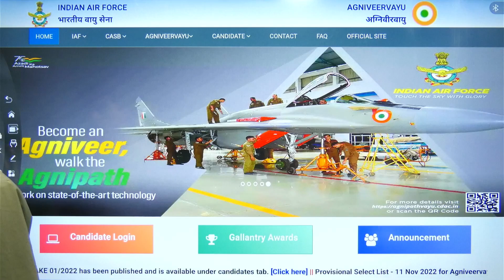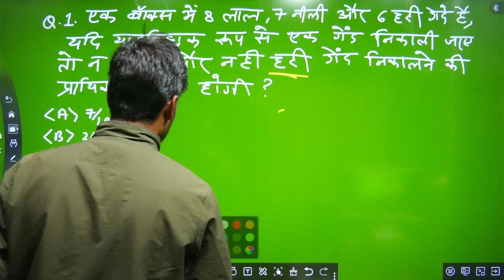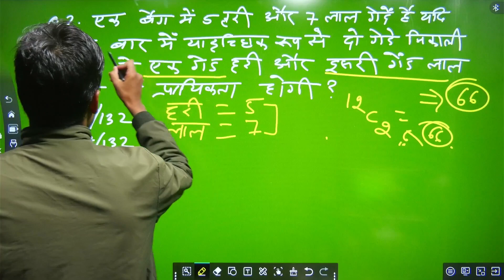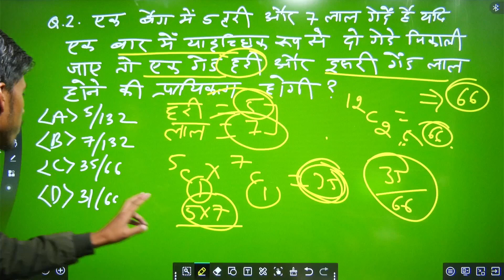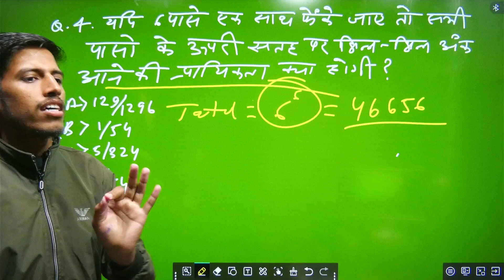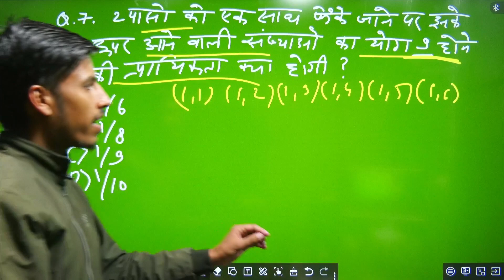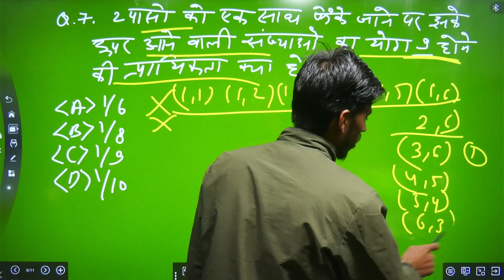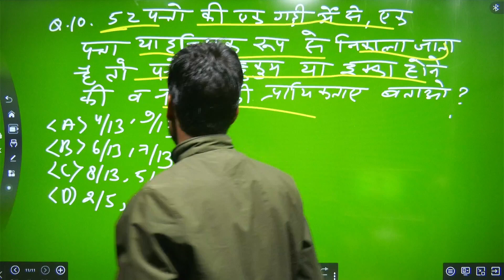Airforce y group math practice set,Airforce y group raga mock test 2023,Airforce y group paper 2023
Airforce y group raga mock test 2023,Airforce y group raga practice set,Airforce y group non verbal reasoning, airforce y group math class

                                "DEFENCE CHAMPIONS"

                             ➡️DEFENCE CHAMPIONS

Airforce exam big update
Indian airforce y group raga mock test
Indian airforce y group raga practice set